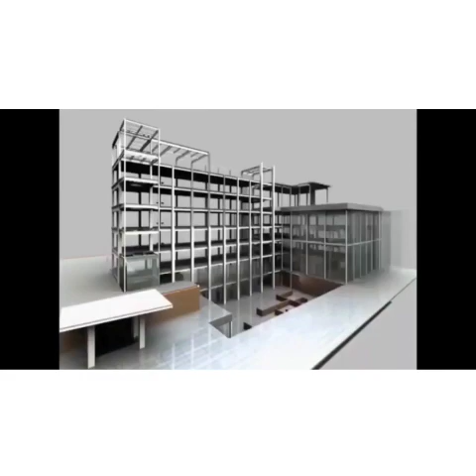Breaking বেলা 528